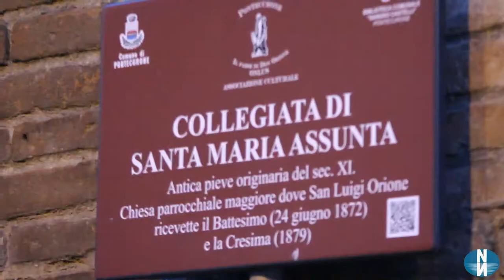LA MUSICA PER IL NUOVO ORATORIO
PONTECURONE - Nella serata di ieri, domenica 4 luglio, alle 21, in chiesa Santa Maria Assunta, si è tenuto il concerto benefico "TRA SACRO e PROFANO" per il nuovo oratorio, con il patrocinio del Comune di Pontecurone, la collaborazione della biblioteca comunale "Sandro Castelli" e l’Associazione culturale di Pontecurone, “Il Paese di Don Orione APS”...